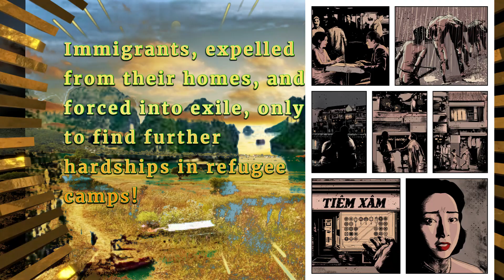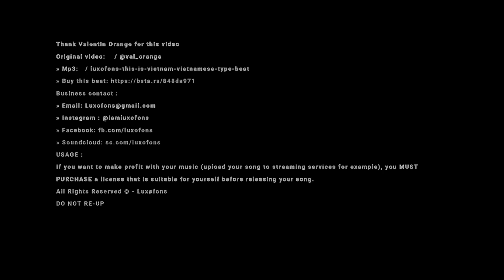The View of the Phoenix Trees Promo!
This comic tells the extraordinary tale of how my Grandparents protected their children while living through the Vietnam war, then being exiled out of Vietnam and travelling on a boat for 6 months across the ocean, to be dumped in a refugee camp and finally settling in the UK. My Grandparent’s story mirrors the events of Vietnam’s mythological ‘Creation’ story, involving The Dragon King and his Fairy Princess.

Launch page on Kickstarter!